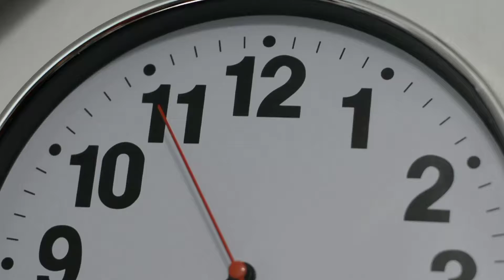may multi sa cr.(it's a prank)